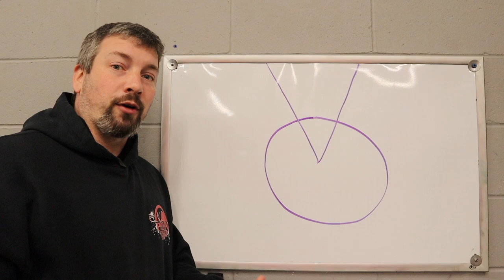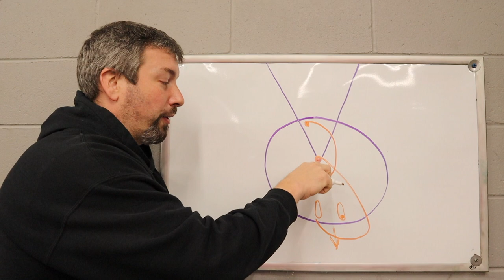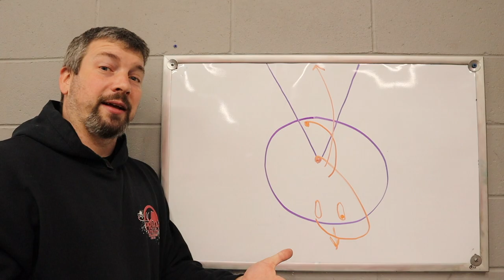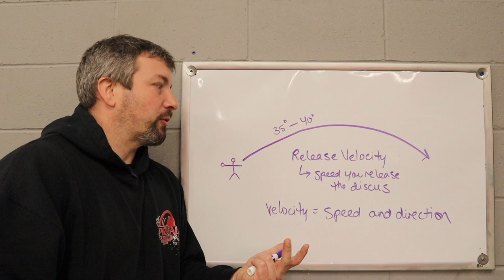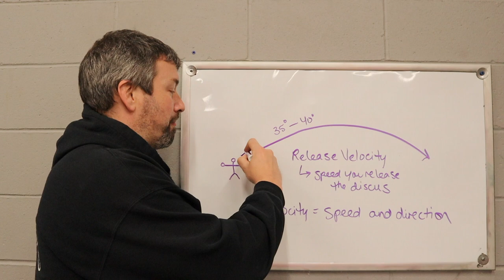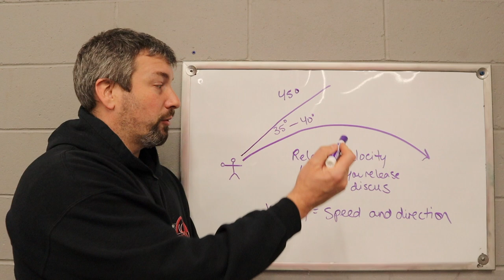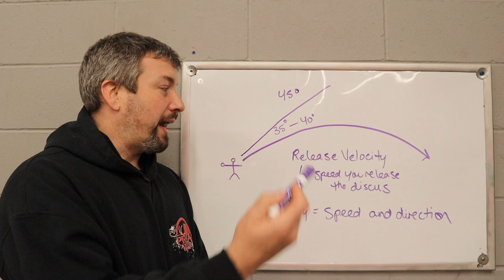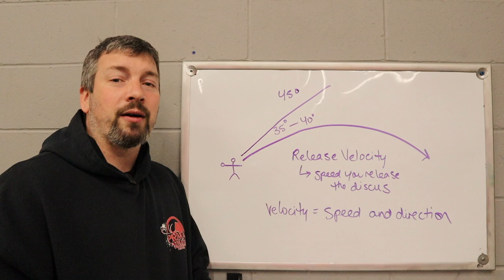What Actually Makes a Discus Go Far? The Basics of the Discus Throw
I love this stuff. A 7th grader from Center Grove Middle School Central in Indiana named Heath sent in a question for a project he was doing for his LA class. Heath had three questions:

- What is the proper technique for spinning?
- How far should he be standing in the discus circle?
- How do you get maximum distance in your throw?

I interrupt every thing to answer this questions so Heath, this one is for you!

Keep an eye out for future videos and make sure to reach out and ask questions in the comment section below.

Click the link below to grab everything that was in this video. All proceeds go towards buying new equipment to test and review for you.

Purchase my favorite and recommended products: